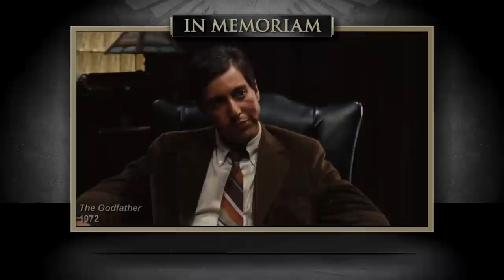Passage: In memoriam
"Sunday Morning" remembers some of the notable figures who left us this week, including actor James Caan, an Oscar-nominee for his performance as Sonny Corleone in "The Godfather."